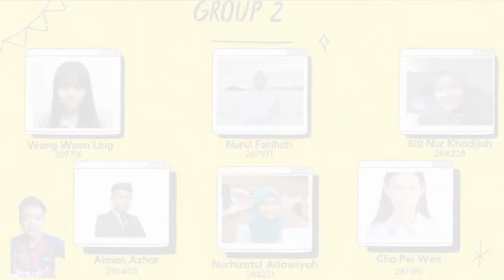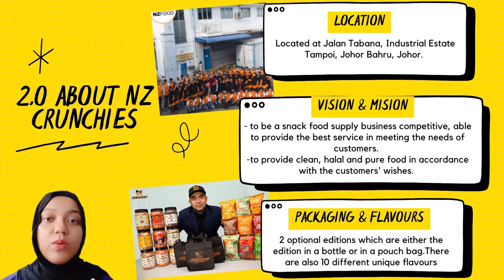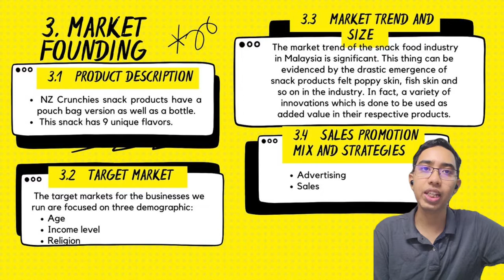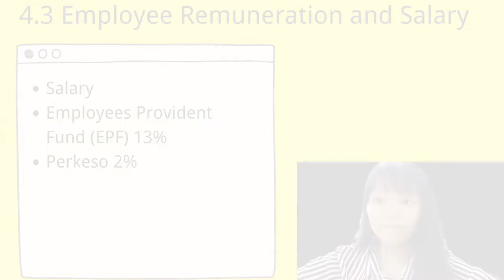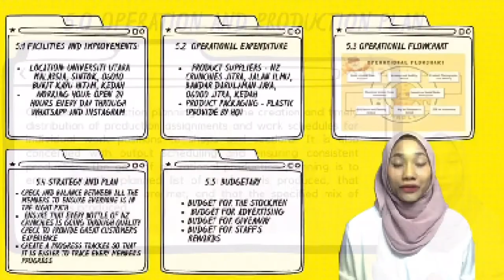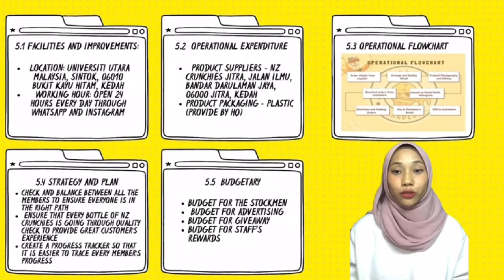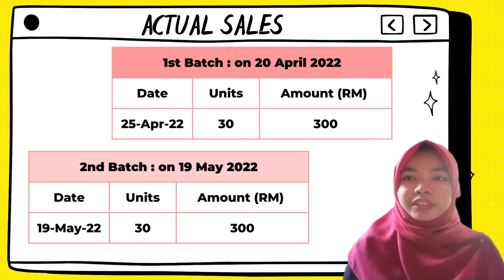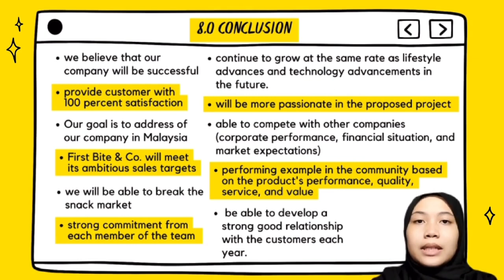OBR BPME GROUP N | ELLIOT HANDLER GROUP 2 PRESENTATION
We want to grant our gratitudes towards Dr Maliani as she always give the best to us during our lecture's period and guide us in completing our business @firstbiteco. We love you Dr. Maliani !